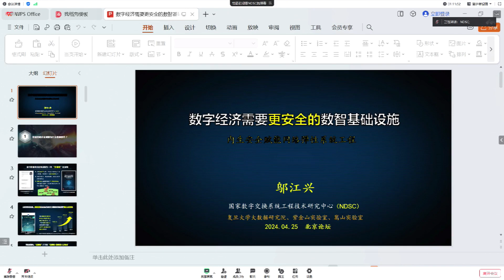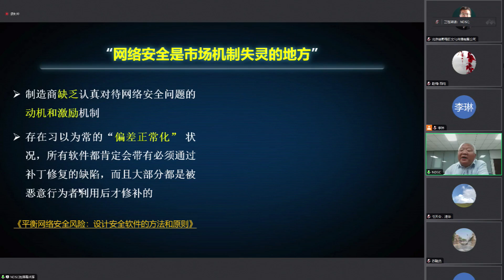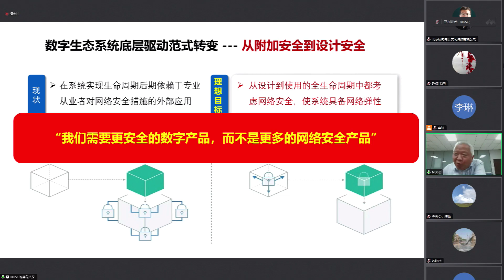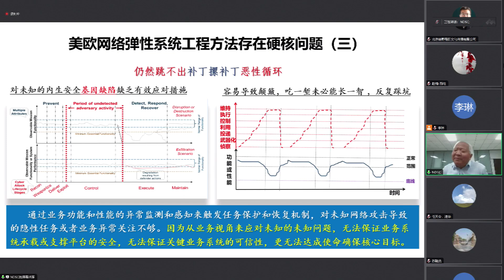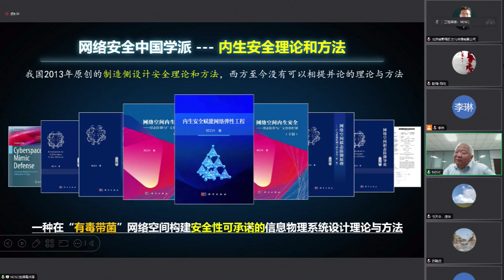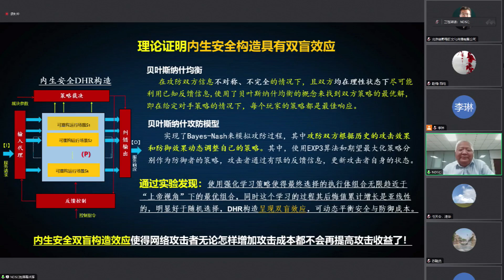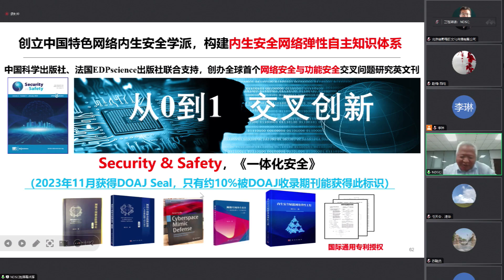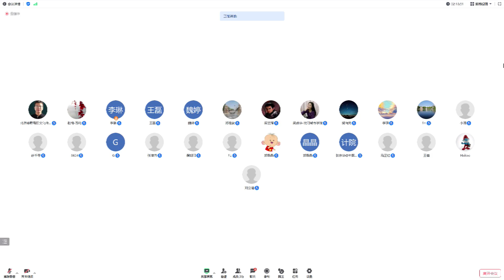邬江兴 数字经济需要更安全的数智基础设施——内生安全赋能网络弹性系统工程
中国人工智能学会直播-系列交叉论坛第77期 正式开始从6分30秒开始
【报告人简介】邬江兴 中国工程院院士、国家数字交换系统工程技术研究中心主任、教授、国际知名网络交换专家【报告题目】数字经济需要更安全的数智基础设施——内生安全赋能网络弹性系统工程